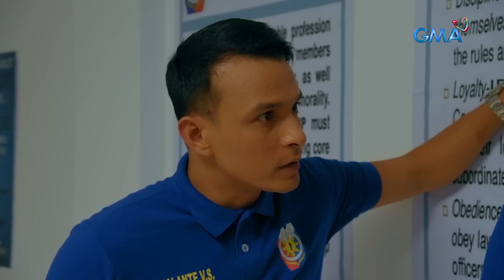Underage: The underage suspects have spoken up! (Episode 26)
Aired (February 20, 2023): Hindi na muling napigilan pa ni Chynna ang pag-amin sa mga awtoridad na pinagsamantalahan siya ni Leo